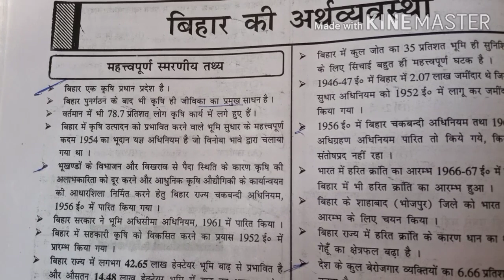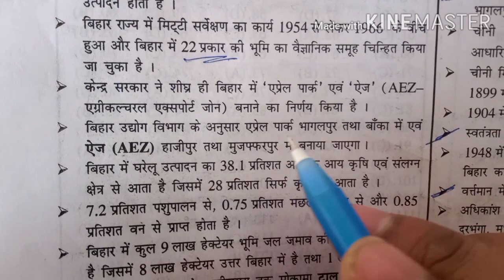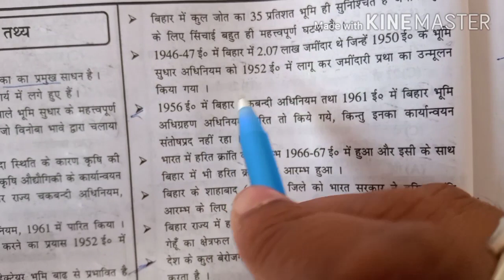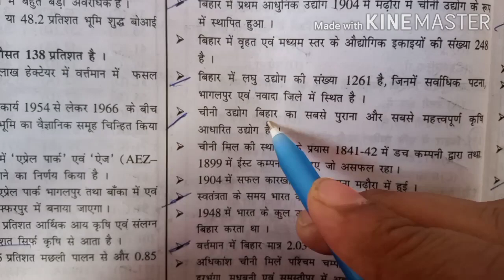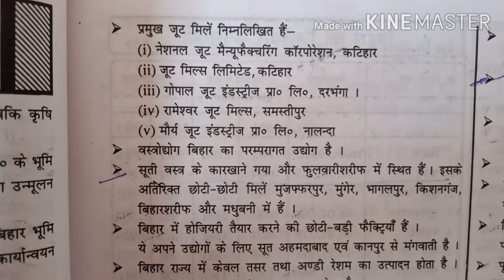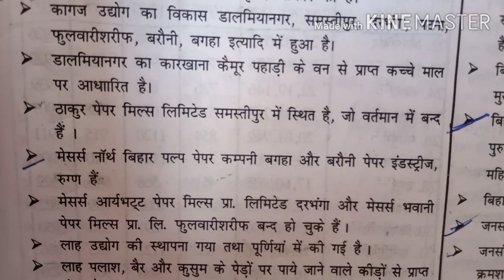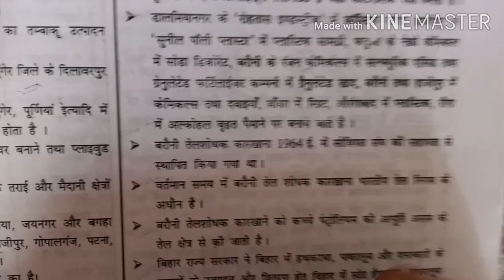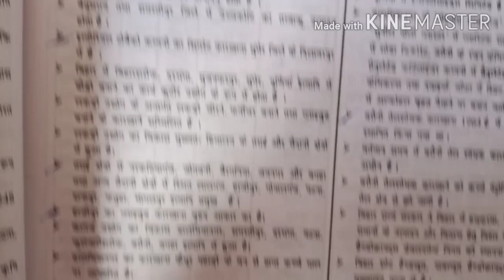17 DECEMBER, BIHAR DAROGA,GK/GS CLASSES BY VIKASH SIR ( BIHAR Ki अर्थ्यवस्था)